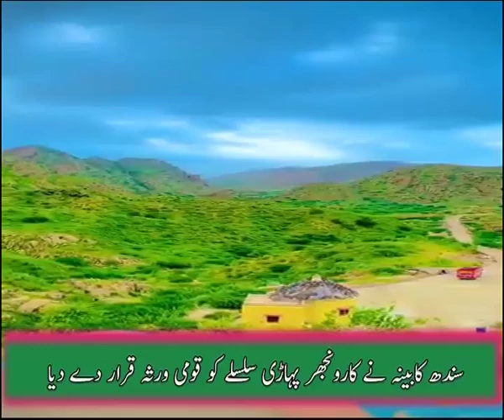وزیراعلیٰ کی زیرصدارت سندھ کابینہ اجلاس کے اہم فیصلے سندھ میں نئے سرکاری ملازمین کی پنشن ختم ،